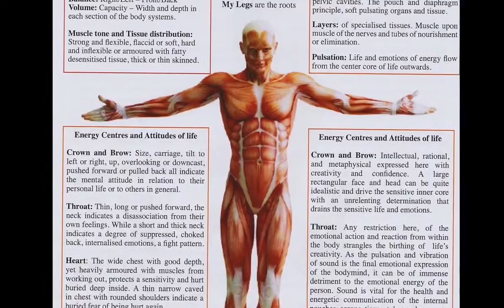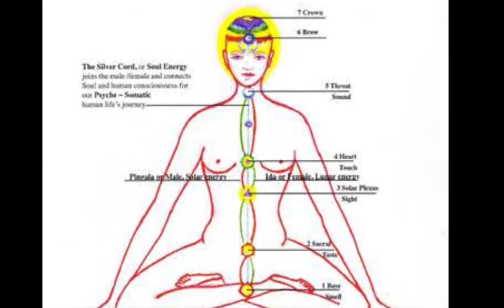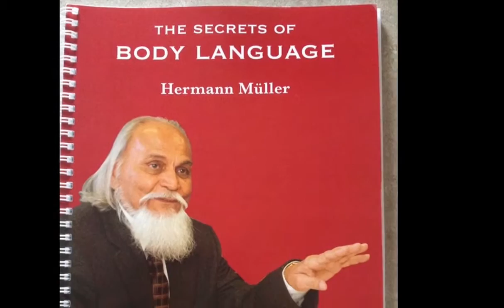Hermann Müller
A Celebration of Hermann Muller and Psychosomatics played at the 2015 INTAPT Conference in Sydney, Sunday October 18th.